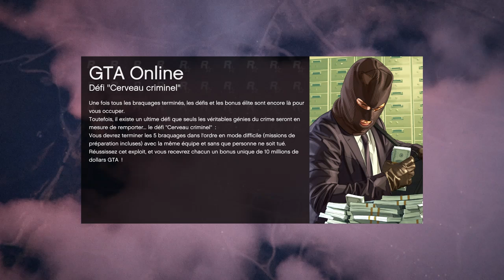GTAV #4 - Mode Survie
GTAV #7 - Mode Survie
Achetez vos jeux légalement et moins chers chez GamesPlanet !